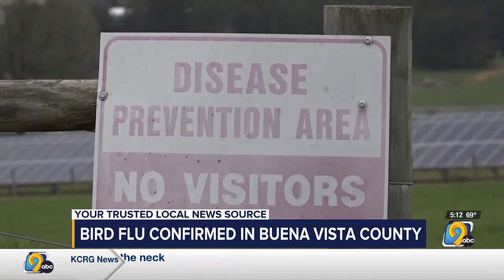Confirmed case of bird flu in Iowa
For the first time since March 2023, officials have confirmed a positive case of Highly Pathogenic Avian Influenza (HPAI) in Buena Vista County